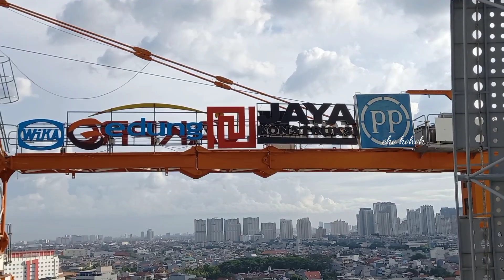PROSES PEMBONGKARAN TC (TOWER CRANE)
proses pembongkaran TC( Towor crane)